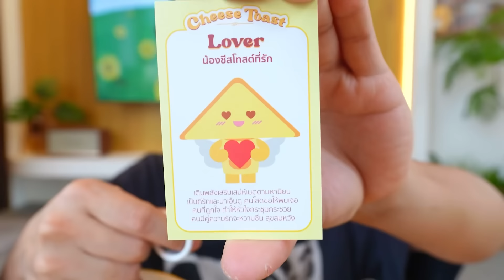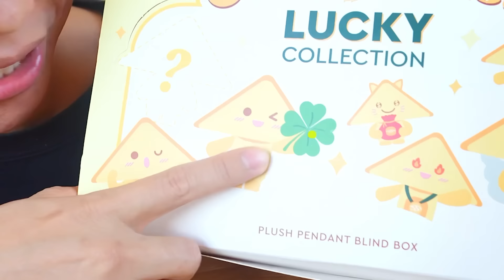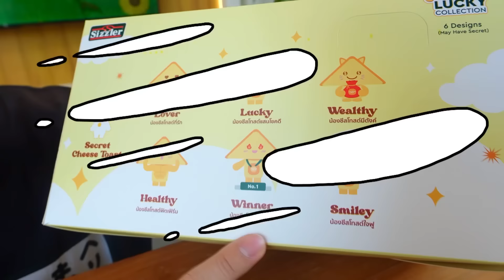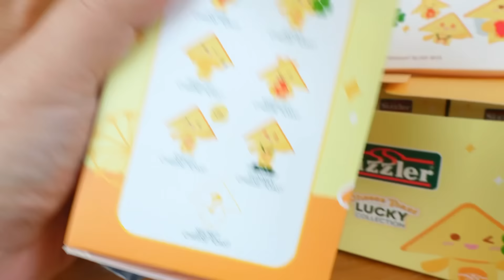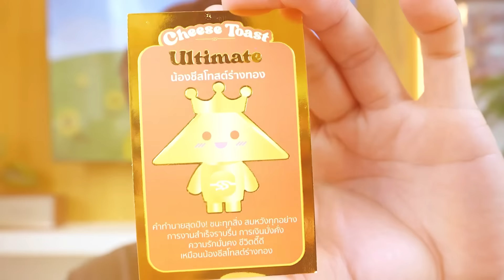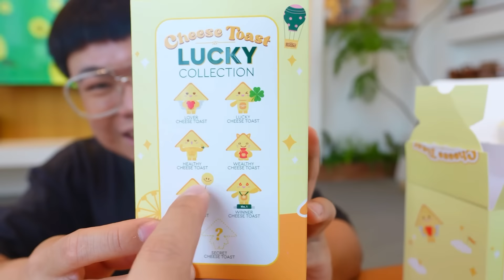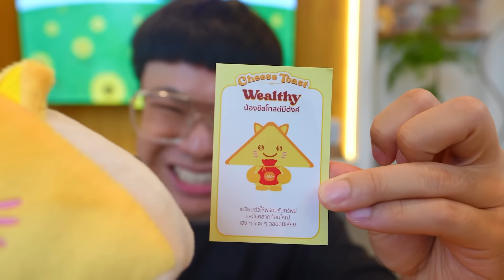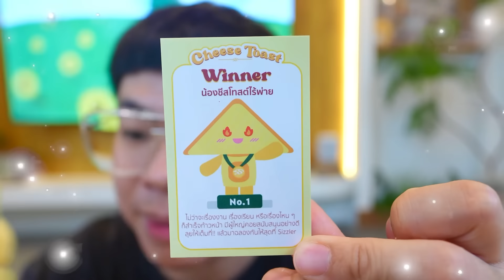กล่องสุ่ม..คำทำนาย 199.- จาก”น้องชีส Toast”!!!